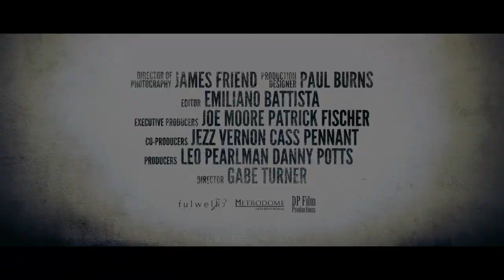The Guvnors Trailer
The Guvnors is a fast moving gangster film from Metrodome.  Mobley Street is proud to have been asked to create a trailer for this edge-of-your-seat debut feature from writer/director Gabe Turner.  Staring Doug Allen and Harley Sylvester who gives an amazingly powerful performance as gang leader Adam.  Viewers who know Harley as half of the English hip hop duo Rizzle Kicks, will not believe their eyes.